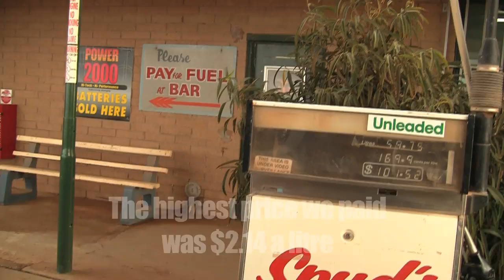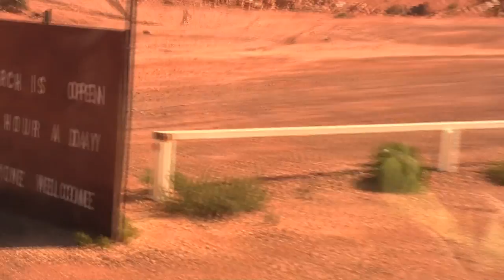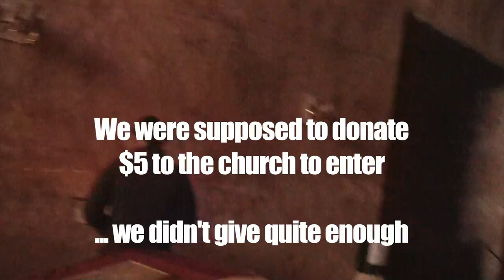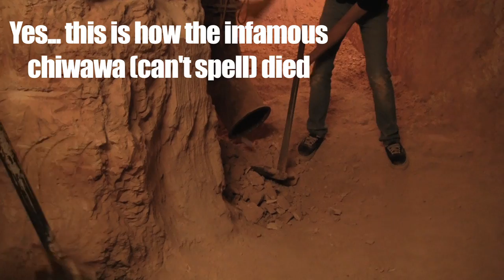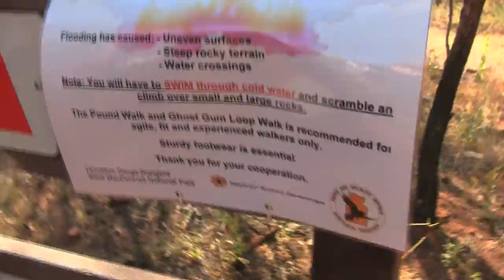Episode 7 The Outback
My road-trip trip to Coober Pedy, Uluru, Kings Canyon, and the Macdonnell Ranges